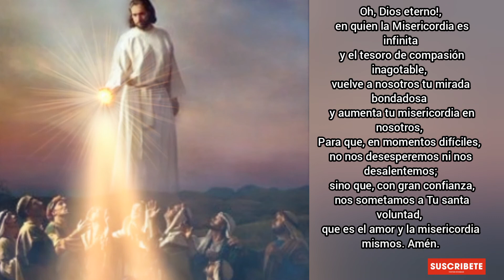Coronilla a la Divina Misericordia Martes 27 de Julio 2021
Por tu infinita misericordia gracias Señor